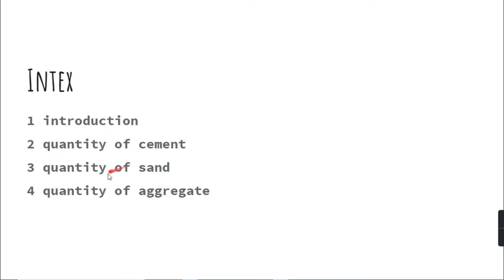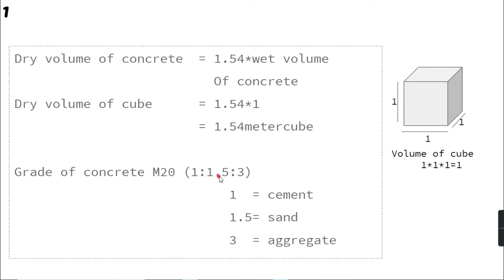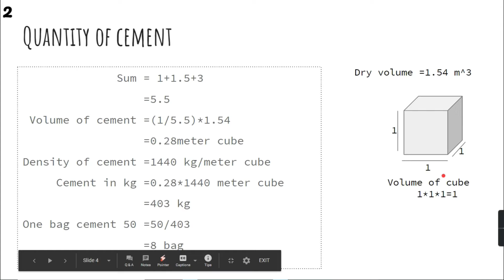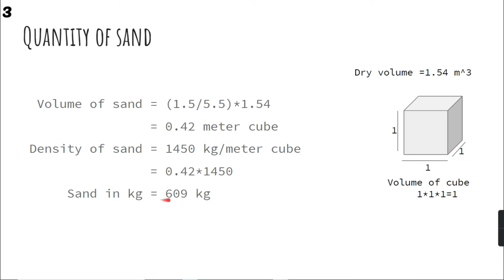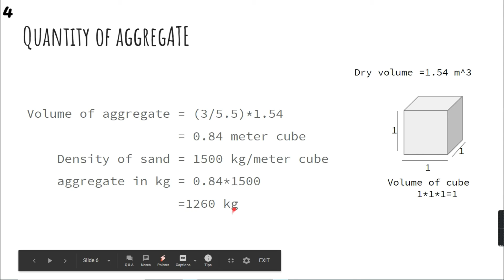Calculate cement bag sand aggregate Malayalam.എത്ര ചാക്ക് സിമന്റ് വേണം ?..full detailed video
Barwa Engineers is a construction Company especially in pile foundation. Friction pile foundation ,end bearing pile foundation, friction cum end bearing pile foundation. we do auger pile foundation (manual pile), hydraulic drilling tractor(rotary pile) pile foundation

00:00 INTRODUCTION
00:17 INTEX
00:25 BASIC
01:40 QUANTITY OF CEMENT
03:00 QUANTITY OF SAND
04:04 QUANTITY OF AGGRIGATE
04:55 CONCULATION